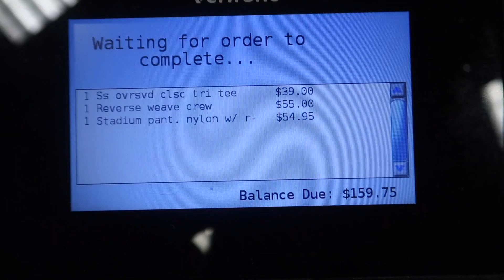I Bought an Entire Outfit at the Mall BLINDFOLDED!!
BUSINESS INQUIRIES EMAIL: book(at)blazendary(dot)com Today in this outfit challenge video, I go to the mall completely blindfolded and I bought an entire outfit blindfolded!! this was a super fun challenge to do requested by you guys.

(DO NOT ASK OUR TEAM FOR FREE STUFF. DO NOT ASK OUR TEAM FOR SHOUTOUTS. THIS IS FOR ESTABLISHED COMPANIES WITH REAL BUSINESS ONLY.)